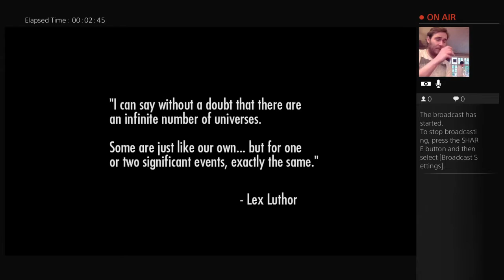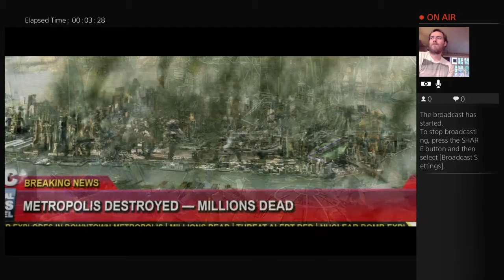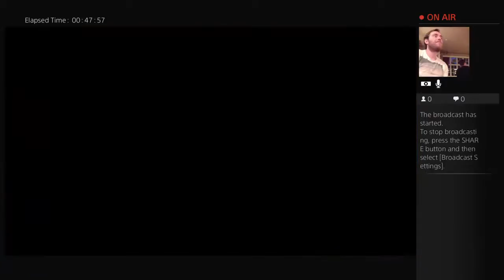24 Games in 24 Hours for Cancer Research UK